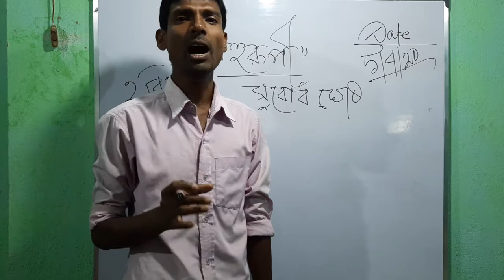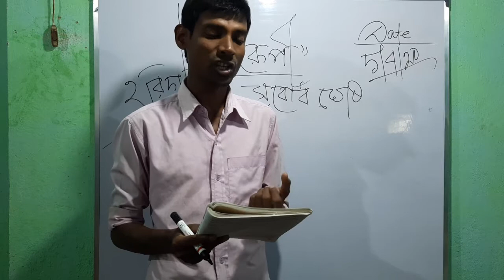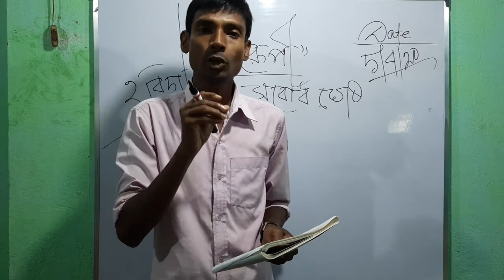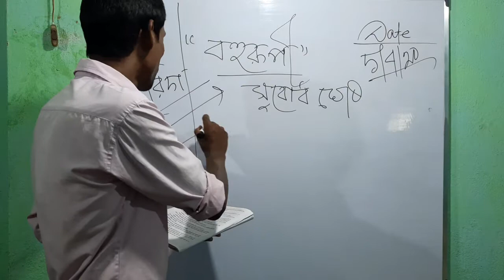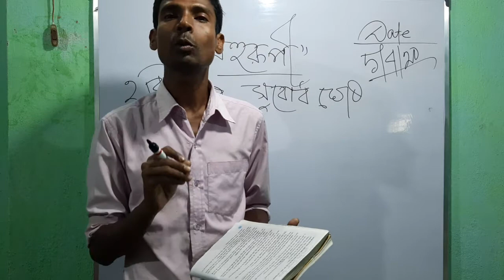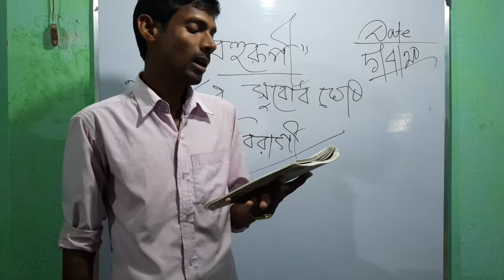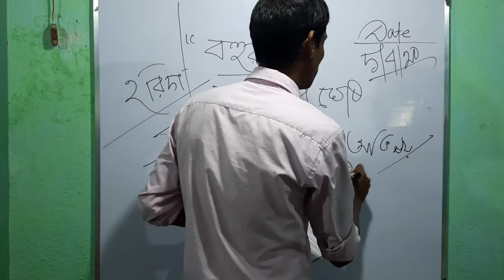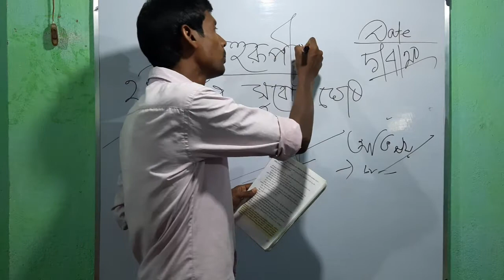বহুরূপী, সুবোধ ঘোষ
বাংলা +দশম শ্রেণী+পশ্চিমবঙ্গ মধ্যশিক্ষা পর্ষদ